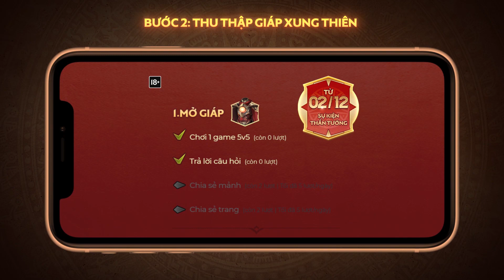BẬT MÍ CÁCH NHẬN VOLKATH XUNG THIÊN THẦN TƯỚNG VÔ CÙNG ĐƠN GIẢN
🤯Tiết lộ cách tham gia sự kiện vô cùng đơn giản để nhận ngay trang phục Volkath Xung Thiên Thần Tướng bậc S+ hữu hạn vô cùng xịn sò, tham gia ngay thôi🤯

😍Ngoài ra những Set full trang phục Việt Nam, bộ quà tặng hữu hạn Liên Quân dành cho những bạn may mắn khi tham gia săn Volkath Xung Thiên Thần Tướng vẫn đang chờ đợi🥰